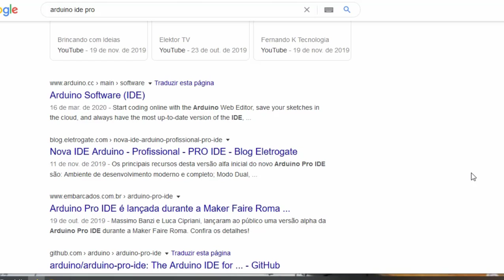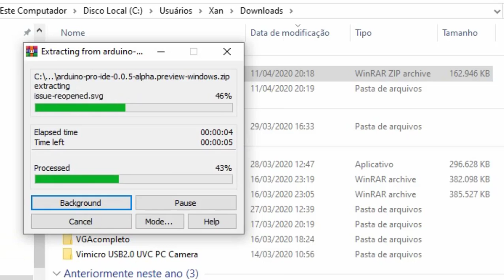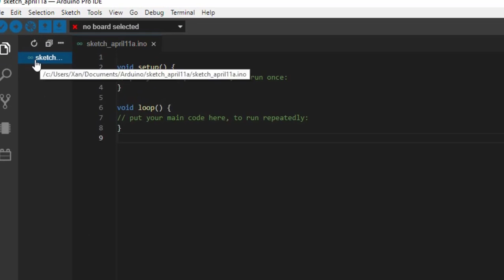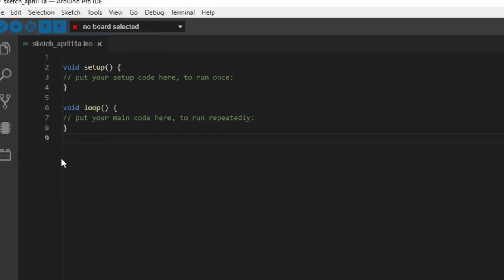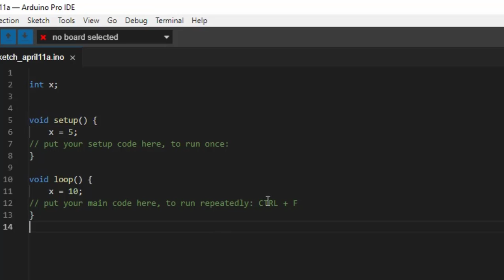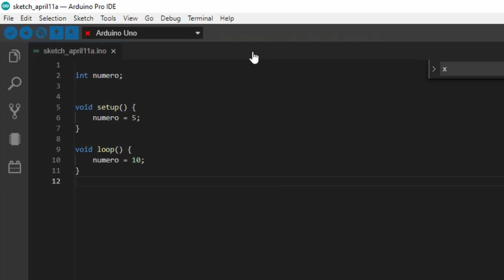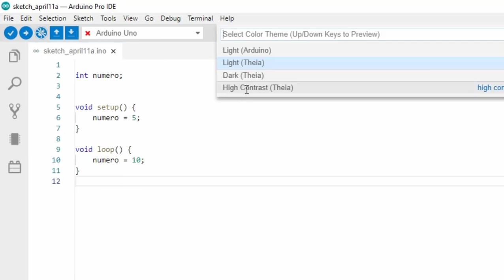Nova Versão atualizada da IDE Arduino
Neste tutorial vamos aprender a programar no Arduino Baixando a nova IDE com vários recursos extras para facilitar nossa jornada. Aulas sobre programação automação e  jogos aqui no nosso canal.